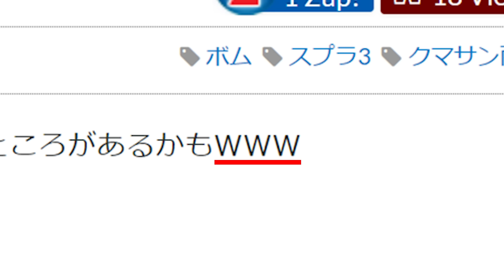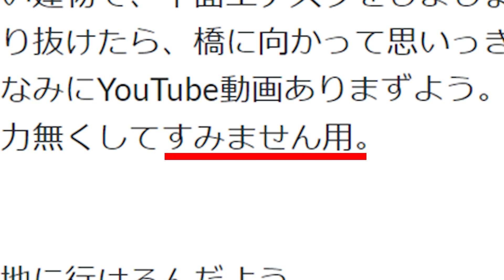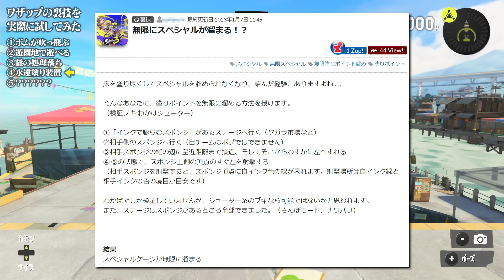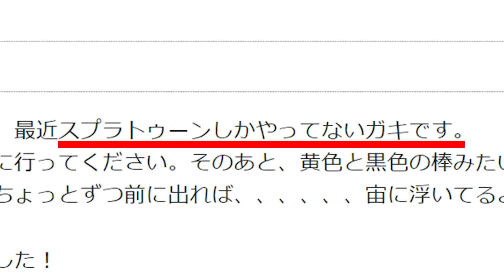遊園地で遊べる「そんなワケない」裏技を試してみたら…！？【スプラトゥーン3】